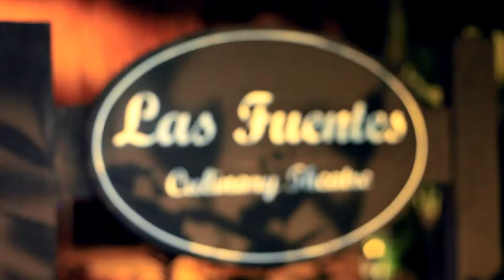Culinary Series November 2014 SARA HRADECKY